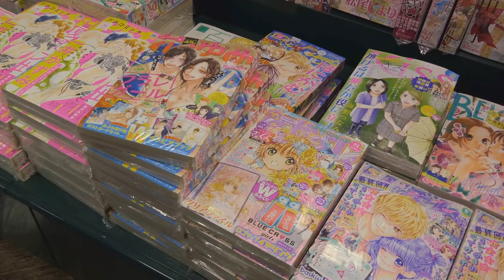Unveiling the Ancient: Who is the Oldest Vampire in Anime History?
Explore the Oldest Vampire in Anime History! Dive into the fascinating world of anime vampires and uncover the oldest and most captivating one yet. In this video, we'll delve into the rich lore and history behind this enigmatic creature, sparking discussions and intrigue among anime enthusiasts. From its origins to its impact on the genre, we'll uncover the compelling story of this legendary vampire, analyzing its significance and the cultural influences that have shaped its evolution. Prepare to be enthralled as we unravel the mysteries and legends surrounding this timeless figure. Whether you're a seasoned anime fan or a newcomer to the genre, this video promises to captivate and educate vs . Don't miss the chance to discover recap the oldest vampire in anime history and join the conversation!

Uncover the Chronicles of Anime's Oldest Vampire!
Embark on an immersive journey through the captivating realm of anime vampires as explained we shine a scary spotlight on comic music movie diaries the oldest and reddit most intriguing slayer manhwa figure yet. This immersive exploration delves deep into the intricate lore and centuries-old history surrounding this mysterious being, igniting passionate discussions among anime aficionados.

From its ancient origins to its profound influence on the genre, we dissect the masquerade e enthralling saga of this legendary fantasy vampire, dissecting i twilight blade true its culture underworld blood l impact and enduring legacy. Prepare to be spellbound as we unveil the enigmatic tales and legends woven around this timeless icon.

Whether you're a seasoned enthusiast or a curious newcomer, this video promises to both enthrall and enlighten. Don't miss this dracula opportunity to uncover the untold bones oldest vampire in anime history and become goblin horror part of the conversation!

OUTLINE:
00:00:00 Welcome to the Dark Side
00:00:49 The Enigma of Ancient Vampires
00:02:44 Origins of the Immortal
00:04:51 The Contenders
00:06:43 The Unknown Ancients
00:08:48 The Journey Continues
00:10:44 Don't Forget to Engage

Beyond Imagination: Unveiling Anime Dark Fantasy Origins The Ultimate Guide to Goblin Slayer Magic system Uncovering the Mysteries: How Does Leveling Really Work in Goblin Slayer? Goblin Slayer: Priestess' First kill Anime Meets Bible Explain: A Tale of Unexpected Parallels Unveiling the mystery of goblins! Mythical Wars: Legendary Conflicts in Anime History Luck Based Powers: A Deep Dive into the Goblin Slayer Universe Goblin Slayer Unveiled: History Of The High Elf Archer Anime Mythology Lore: A Journey Through Legendary Creatures Goblin Slayer: How Do Goblins Reproduce? Goblin Slayer: The Untold Origin of Goblins Journey Beyond Humanity: Goblins Unveiled! Beyond Humanity: The Supernatural Races in Goblin Slayer Unlocking the Mysteries: Top 10 Secrets in Goblin Slayer Lizard Priest Goblin Slayer the Origins Bones Summoner Goblin Slayer: Is Sword Maiden a Virgin? The Untold Story Behind Demon Slayer Swordsmith Village Arc Manga Thrilling Anime Battles: Goblin Slayer Vs. Demon King The Legacy Of Neon Genesis Evangelion Goblin Slayer X Black Clover Goblin Slayer Anime Power Awakening Goblin Slayer Fight Or Be Forgotten Goblin Slayer Fate Of The Gods Goblin Slayer Location City And State Battling Demons: The Hero of Our Time Confronts the Goblin Slayer Records Of God's Goblin Slayer The Only Thing They Fear Is Goblin Slayer History Locations Anime Goblin Slayer What Happened To Guts In Berserk#short Anime Worlds Unleashed Deciphering 10 Realms Not Working#shorts The art of anime fights choreography greatest showman